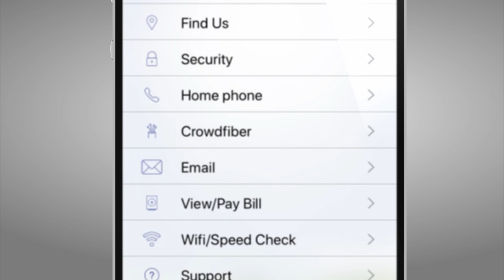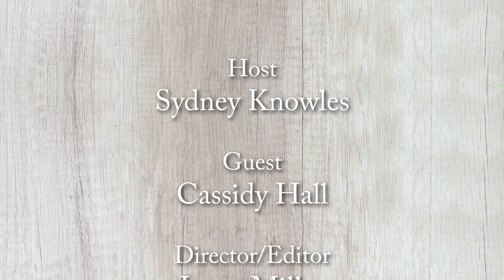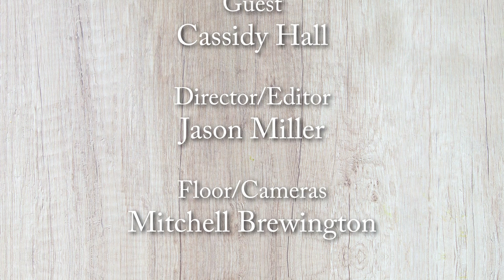At The Table 08/02/22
Chicken Sliders - The start of a new school year means you'll need some quick, easy meal ideas. This one is sure to please your family's taste buds and requires minimal effort! You can use the base of this meal for several different recipes throughout the week and have dinner ready in no time.